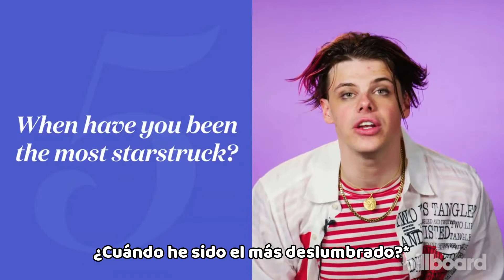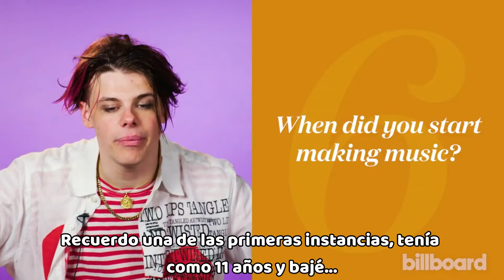9 cosas sobre YUNGBLUD que DEBERÍAS saber | BILLBOARD | SUBTITULOS EN ESPAÑOL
Conozca al cantante Yungblud en este episodio de "You Should Know", que recuerda haber sido deslumbrado por Dave Grohl, lo que inspiró su colaboración de Halsey en "11 Minutes" y mucho más...